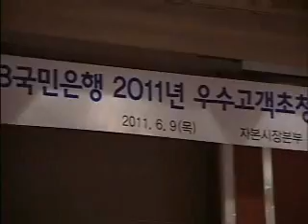2011년 6월 둘째주 KB국민은행 뉴스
2011년 6월 둘째주 KB국민은행 뉴스